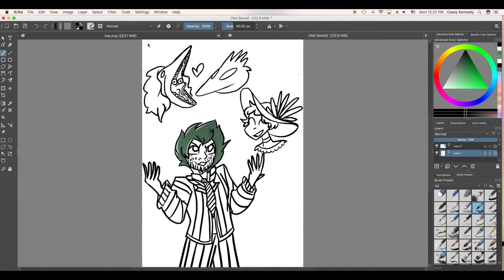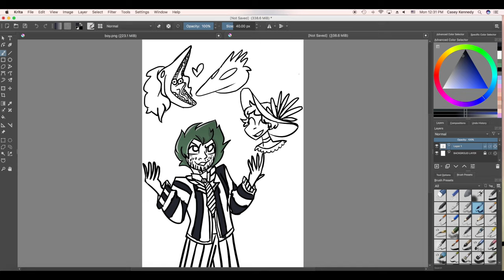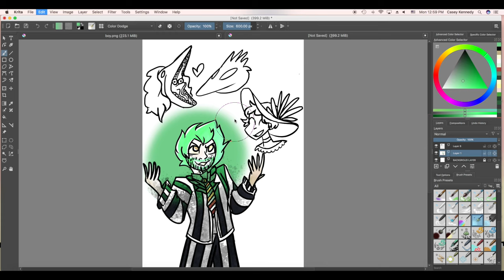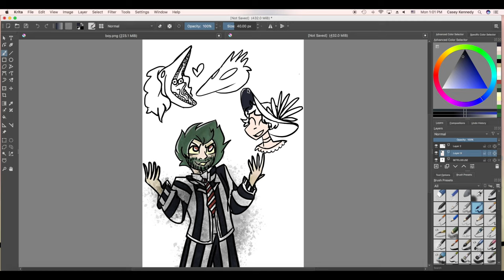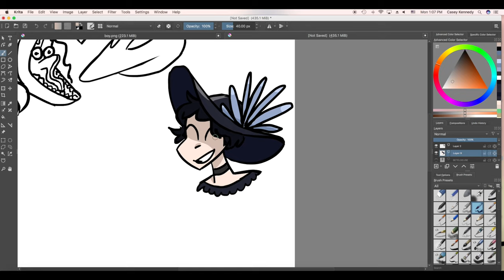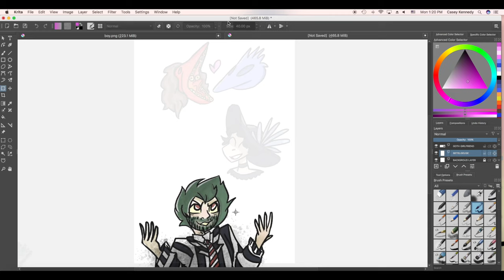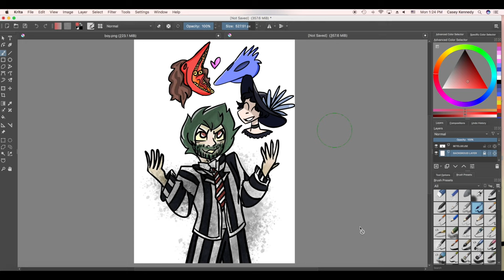Spudpaint 07: Betelgeuse Doodlepage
(ahem) Beetlejuice was robbed at the Tony's
 also i did doodles from both the movie and musical for this because I don't think the long-face barbara and adam are in the musical but i still wanted to draw them.